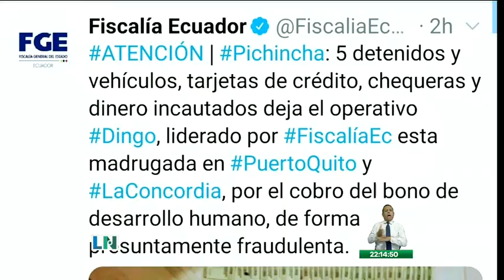Indígenas de Pastaza denuncian estafa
Esto fue denunciado ante el MIES para ser llevado a fiscalía.

Indígenas de zonas apartadas amazónicas denunciaron que personas no identificadas, habrían cobrado el bono de desarrollo humano por ellos en varias ciudades del país.